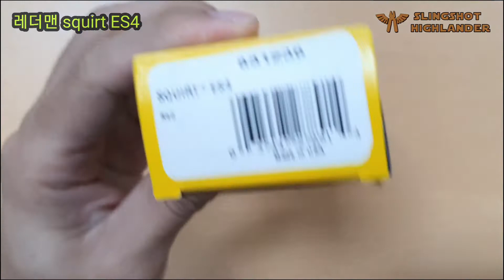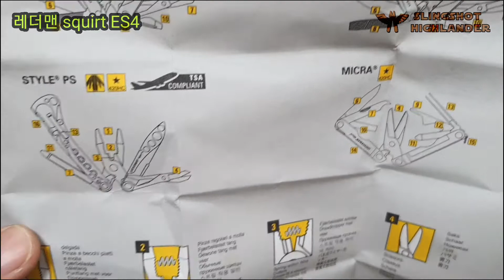레더맨 SQUIRT ES4 리뷰 Leatherman squirt es4 reivew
레더맨 SQUIRT ES4 리뷰 Leatherman squirt es4 reivew @새총하이랜더